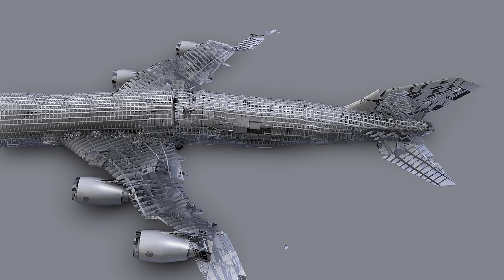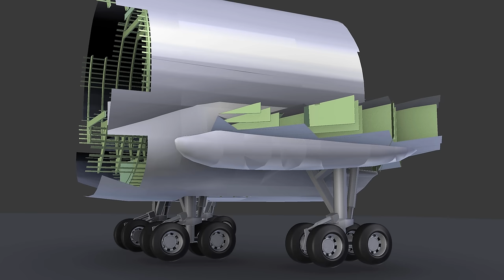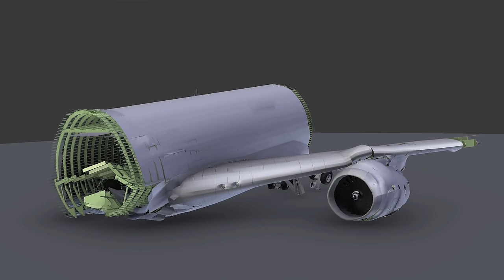Plane Crash Test of a Boeing 747 WIP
Aircraft model & software development reel for advanced structural simulations using the Bullet Constraints Builder (BCB) for Blender. It appears to contradict itself but before you can use a model for realistic destruction simulation you have to make sure it is stable and not falling appart on its own. Limitations or even bugs in software can complicate things even more. Enjoy this collage of failures on the long road towards success.

Some stats for nerds:
Plane - 823 k polygons in 2,500 elements
Simulation time - 40 minutes for 10 seconds
Render time - It's just OpenGL, one second per frame